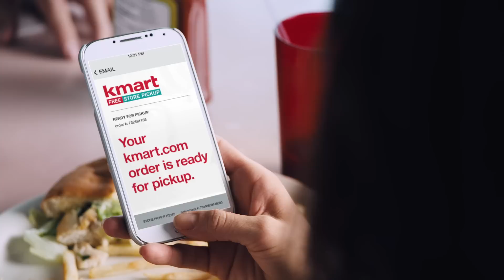Masters of Madness | Kmart Commercial 2014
Free Store Pickup will make you feel like a boss at Kmart. Watch this Mom's victory dance as she Masters the Madness of the Holidays. Shop online and pick it up in-store for free at Kmart!